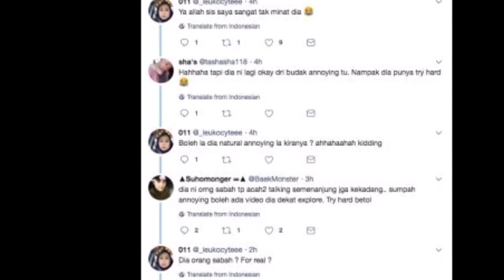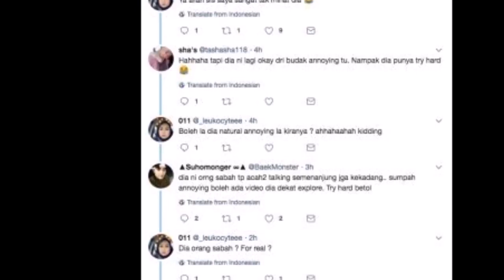Bila Host Motif Viral Menyampah Dengan Tetamu MACAM NI JADI..